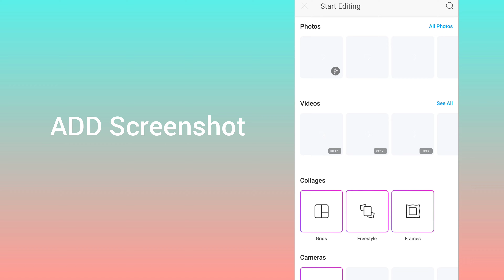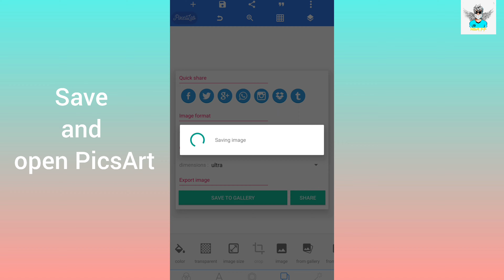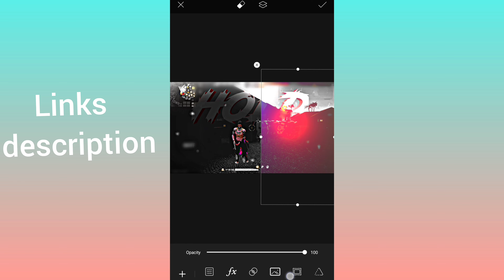How To Make Free Fire Thumbnail | Free Fire Thumbnail Kaise Banaen | Thumbnail Tutorial NGR FF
How To Make Free Fire Thumbnail | Free Fire Thumbnail Kaise Banaen | Free Fire Thumbnail Tutorial @NGRFF

🖐️ Tags IgnorE🖐️